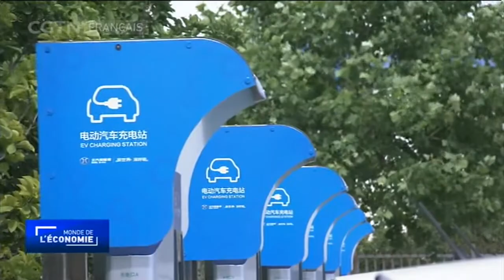Les voitures traditionnelles interdites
Les décideurs chinois révèlent un plan pour stopper la production et la vente de tous véhicules à énergie traditionnelle. Aucune date n'a été donnée mais les responsables affirment que ce changement allait entrer en vigueur dans un futur proche.